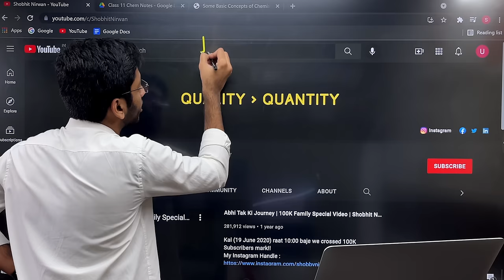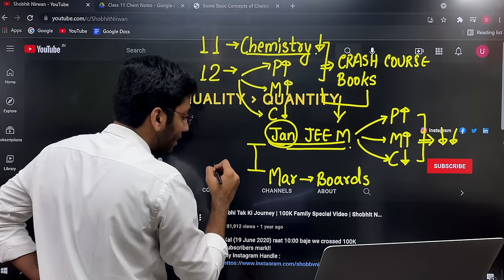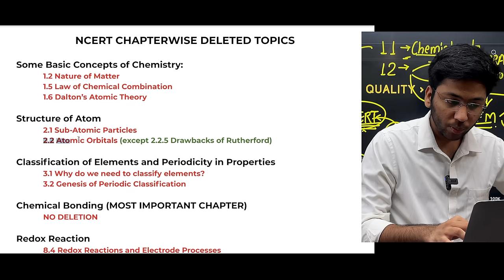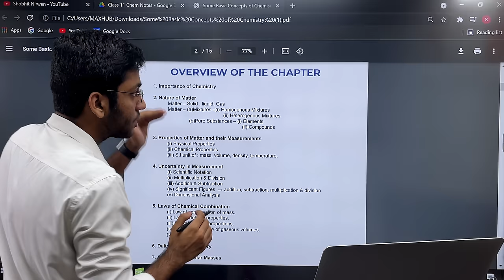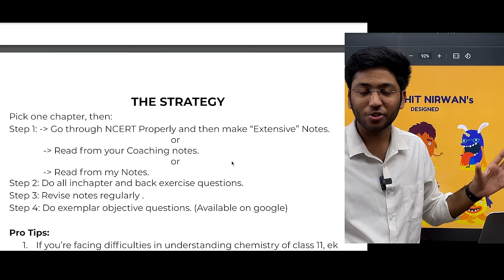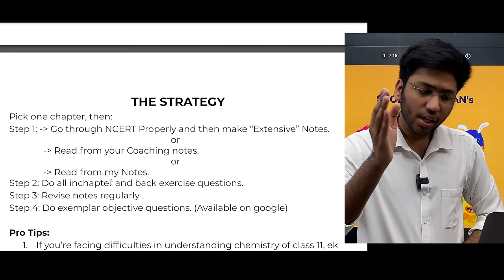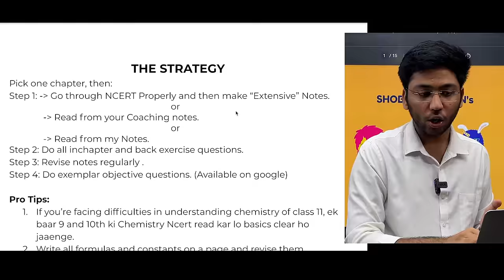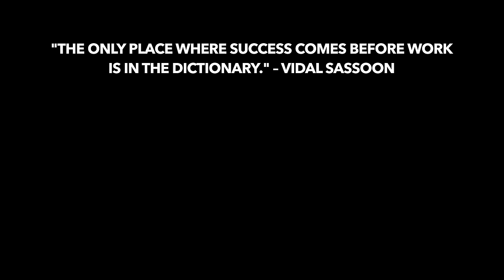Complete Class 11 Chemistry in 15 Days | Solid Strategy | New Notes | Term 1 | Shobhit Nirwan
Complete Class 11 Chemistry in 15 Days | Solid Strategy | New Notes | Term 1